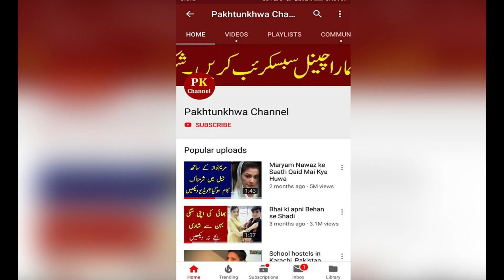Nawaz Sharif ne Maryam nawaz ko Awqaat batadi